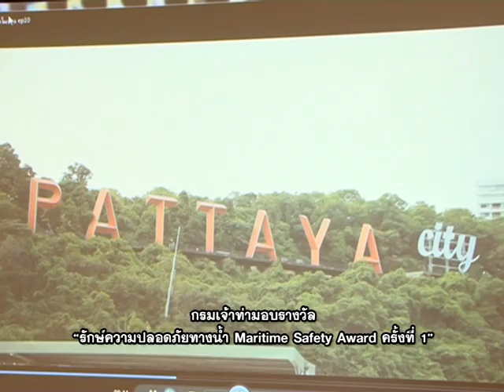กรมเจ้าท่า พัทยาโมเดล